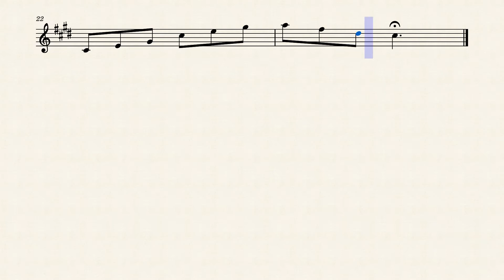Amor's Melancholy in c sharp - minor by Jakub Michalíček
Piece for solo "C" recorder. (Tenor or Soprano)